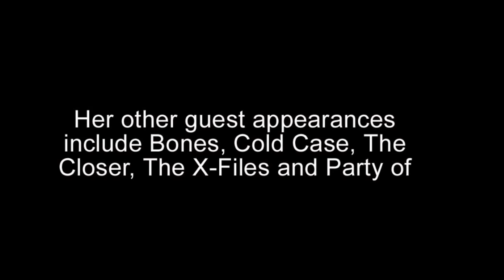Tara Buck An American Actress.